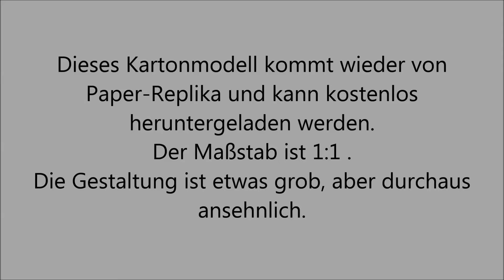FN Scar Sturmgewehr life size - 1:1 - Kartonmodell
Wieder ein frei erhältliches Kartonmodell von Paper-Replika.
Das Sturmgewehr 1:1 ist etwas grob, aber ganz ansehnlich.